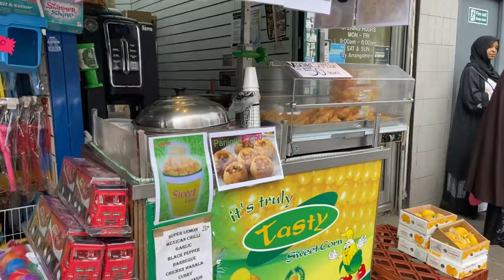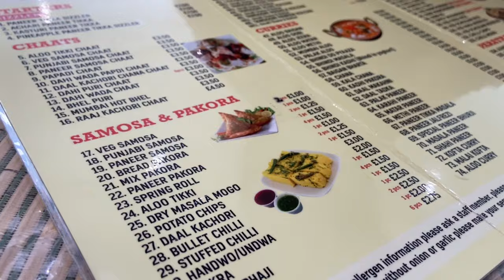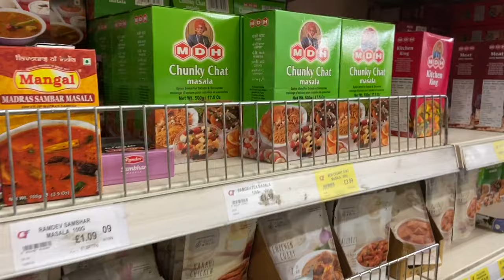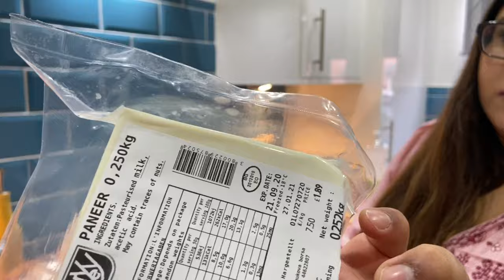A Day In SOUTHALL - The Mini Punjab Of London | Little India In UK | Hum Tum In England VLOGS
Finally we made this trip to spend A Day In Southall which is the mini Punjab of London. We started our Vlog from Sri Guru Singh Sabha Southall Gurdwara which is the largest Gurdwara in London. We were amazed to see how beautiful the Gurdwara is from inside.

Then we started exploring the shops and street food places in Southall (little india in UK). In this video you will find

1. How beautiful is Sri Guru Singh Sabha Southall Gurdwara
2. Indian sweets shop in London
3. Sikh temple in Southall London
4. Indian food supermarket Quality Foods
5. Chini Chor restaurant in Southall
6. Kids toys shop in Southall
7. Jewellery shopping in Southall

0:00 Southall Video highlights
1:14 Southall Gurudwara Sri Guru Singh Sabha
2:09 Himalaya Palace Shopping Centre
5:09 Chini Chor Restaurant
6:22 Quality foods Southall Indian Supermarket
7:59 KIDZBUZZ Toys Shop
8:53 Panji Sweets & Savouries
9:13 Indian Shopping HAUL from Southall

✦ Use the above link to get 1 month free subscription
Our gear:
►stabilizer gimbal
►Ipad                          : iPad 7th Generation
►Editing software     : imovie
►Laptop                      : Hp Pavilion
►External Hard Drive